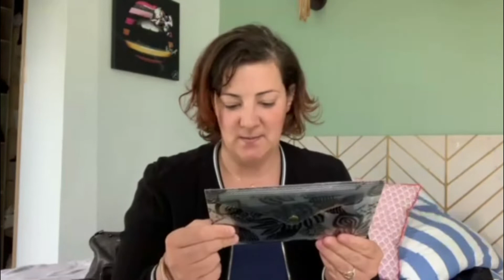👜ORGANISATION SAC👝 - What's inside my bag?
Qui aurait dit qu'un jour je ferais ce type de vidéo!
Concernant l'organisation de mon sac je reviens de loin!
Je vous partage donc mon organisation, mes astuces du quotidien, et je vous présente mes indispensables dans mon sac.